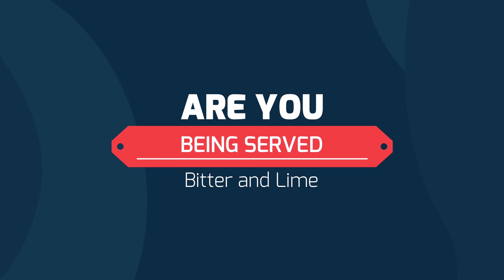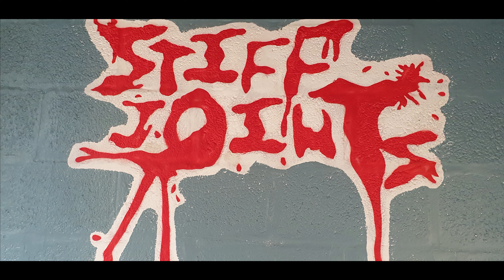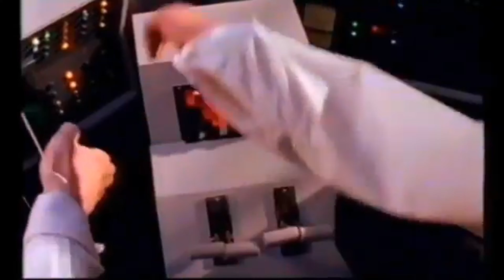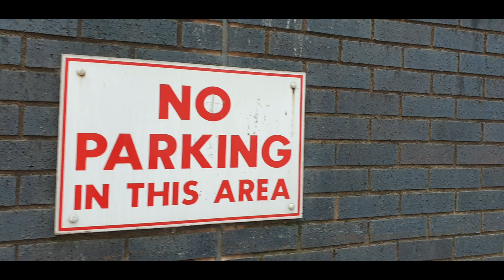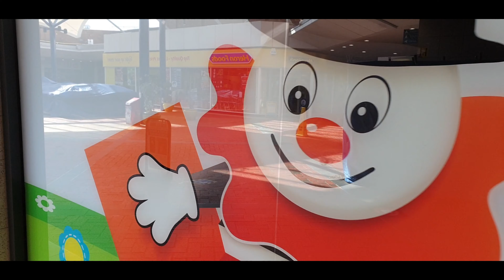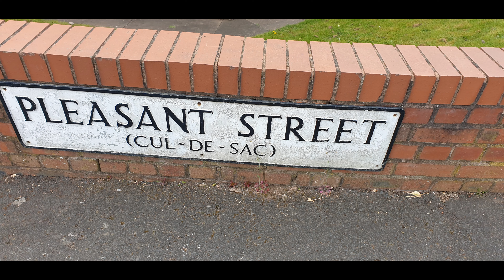KIDDERMINSTER 11/04/2021 ARE YOU BEING SERVED